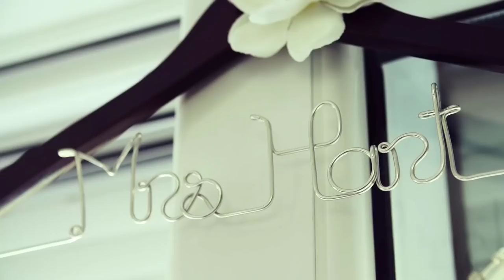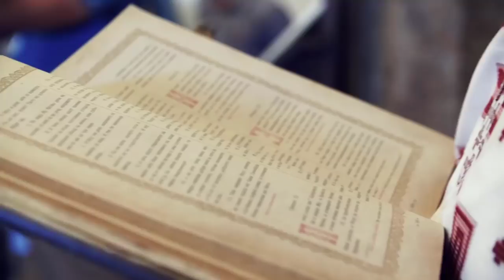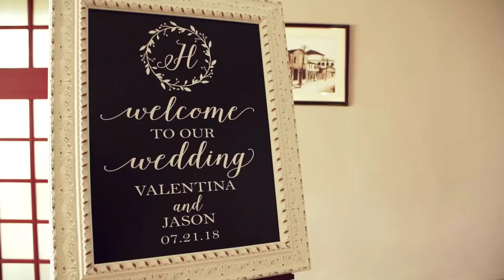Our Wedding Day Film | Valentina + Jason | Ohrid, Macedonia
Short film from the best day of our life in Ohrid, Macedonia 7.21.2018